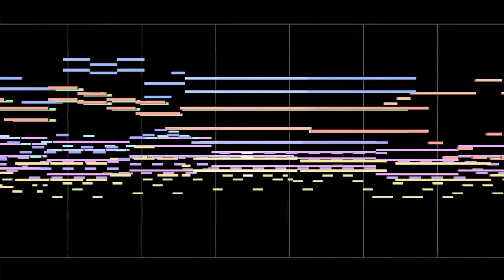I tried to make an anime op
Something I made for Umbra’s OC as part of a trade.

Since I have no experience making this style of music, the original plan was for me to just compose the piano sketch and let Umbra plus some other people handle the arranging/vocals.
6 months later and it was clear the plan wasn’t coming together.
“Fine then, I’ll just try to arrange it myself, and Umbra can do the lyrics.”
6 months later and Umbra still hasn’t done the lyrics.
Why do I even try…

Still doesn’t sound as good as I hoped, but hey, I’m not used to arranging in this style.

“Fun had while composing” rating: 6.5/10

Special thanks to Umbra for giving me advice and feedback throughout all this.